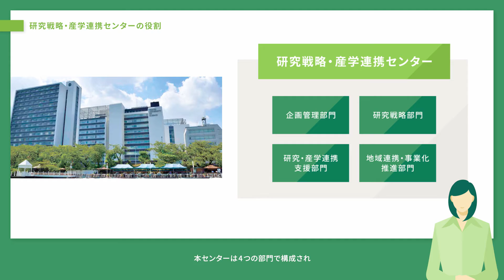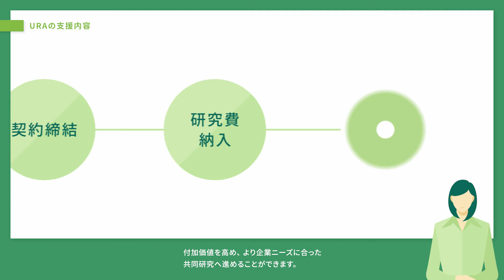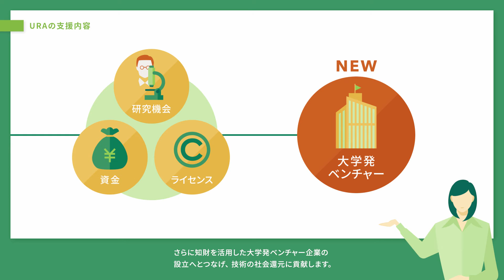研究戦略・産学連携センター（URAセンター）活動紹介 ‐共同研究をお考えの方へ‐